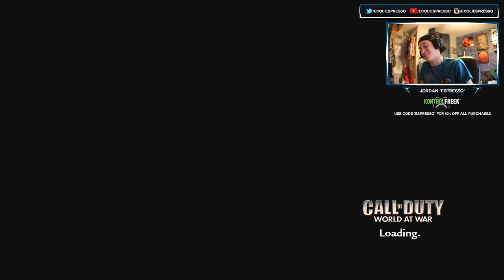Revisiting My First CALL OF DUTY 8 YEARS LATER!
I thought I got banned, I was so confused. Oh, and we didn't do too bad either :)